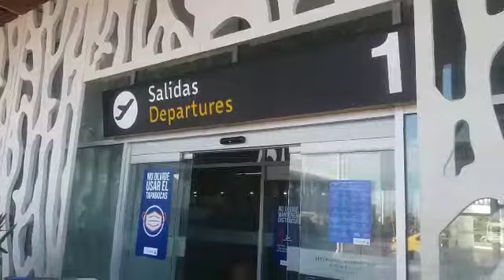Se acabaron las vacaciones, panorama desde el Aeropuerto de Santa Marta